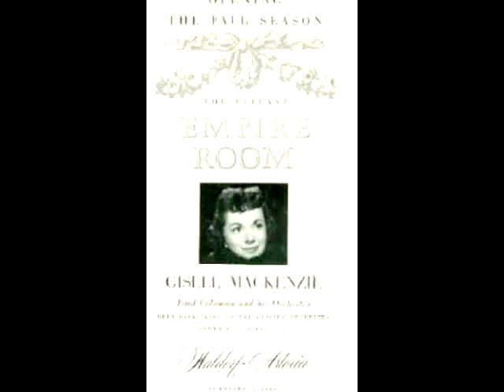Gisèle MacKenzie Tribute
Here is a lovely song performed by the famous singer Gisèle MacKenzie.
Gisèle MacKenzie (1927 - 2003) was a Canadian singer, most famous for her performances on the popular television program "Your Hit Parade". She was born Gisèle Marie-Louise Marguerite LaFlèche in Winnipeg, Manitoba, Canada, and studied violin and voice at the Royal Conservatory in Toronto, Ontario. She had her own Canadian Broadcasting Corporation radio program, "Meet Gisele", before moving to the Los Angeles, California area in 1951. She became a naturalized US citizen in 1955. MacKenzie possessed a crystalline voice, with a Clooney-ish tone. It has been said that she was the greatest female vocalist of her generation. She recorded albums and 45rpm singles on various record labels, most notably Capitol and RCA. Her biggest selling song was "Hard To Get" in 1955. MacKenzie was also an accomplished violinist and performed many comedic musical duets with mentor Jack Benny. She sang frequently on early television shows such as The Jack Benny Program, and The Ed Sullivan Show. She appeared often at Las Vegas venues in her burgeoning career and in numerous concerts throughout her life. In the United States, she appeared on radio on such stars' programs as Bob Crosby and Mario Lanza. She also hosted a radio show entitled "Airtime". In 1952 and 1953 she toured with Jack Benny, who recommended her for "Your Hit Parade". During her tenure on "Your Hit Parade" the song "Hard to Get" became one of the chart hits. MacKenzie appeared on the show for several years, finally leaving in 1957 to head her own short-lived variety program, "The Gisele MacKenzie Show". She returned to television in 1963, appearing as a regular on "The Sid Caesar Show". In later years MacKenzie performed widely in musical theater in such shows as "Mame", "Gypsy", "The Sound of Music", and "Hello, Dolly!". She turned to acting in the 1990's, making guest appearances on episodic television. MacKenzie has a star on the Hollywood Walk of Fame.
Enjoy Gisèle's singing voice!